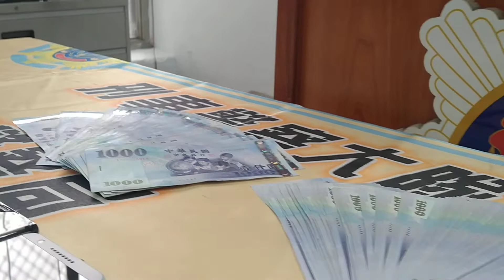亞洲全球新聞（記者胡志忠（小胡）/高雄市刑大報導）購買國外期貨假投資真詐騙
高雄市刑大偵五隊長吳銘雄召開破案記者會
傳訊高額獲利 老師帶出帶進詐團車手取款員警埋伏送辦
高雄市刑大偵五隊長13分隊接獲報案，發現詐詐集團以假投資外匯，期貨等可獲利詐術，誘使112名被害人受騙上當，詐騙集團成員以亂槍打鳥方式隨機傳送簡訊連結，以提供被害人高報酬投資資訊由，民眾通報假投資詐騙網站，網友不會幫你賺錢請勿聽信網友投資，要未被害人加入賴通訊軟体後，
台北有一名退休人員被騙1仟5佰萬元，散戶各詐騙10萬，5萬，100萬，800萬元不等，
在詐騙期間更不時有成員分享獲利成果，再以信被害人，被害人投入大筆金錢，帳上獲利欲出金時，再以各種理由推阻後失去联絡
，專案小組經高雄市刑大調閱關資料確認犯嫌身分藏身處所，趁詐騙集團成員鄭男車手進入超商取款，警方立即隨擁而上執行拘提逮捕，並在鄭男身上查扣金融卡，贓款及手機等證物。
高雄市刑大立即檢具相關事證報請高檢署檢察官指揮偵辦，陸續持搜索票，拘票或通知14名犯嫌到案，查扣手機5支，存摺3本，金融卡2張，新台幣25萬4千4百元等物證，全案依涉嫌刑法詐欺罪及先錢防制條例罪嫌移送高雄地檢署偵辦。
（你的支持是我們的動力）
（新聞媒体是監督的力量）